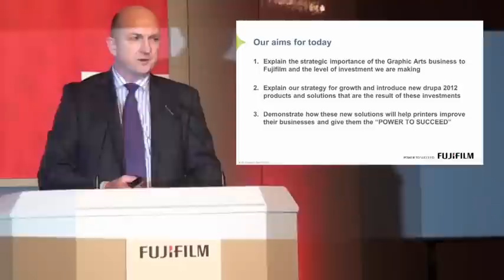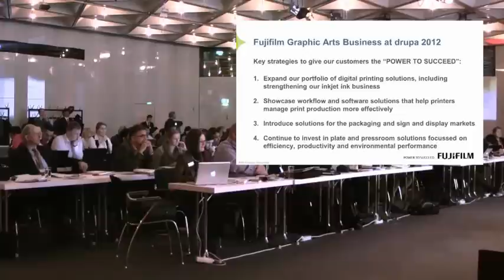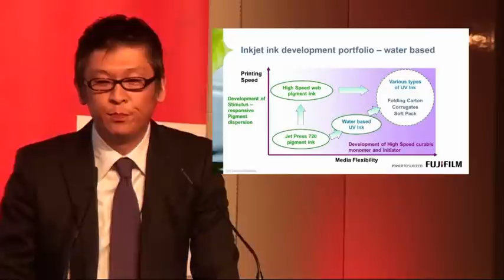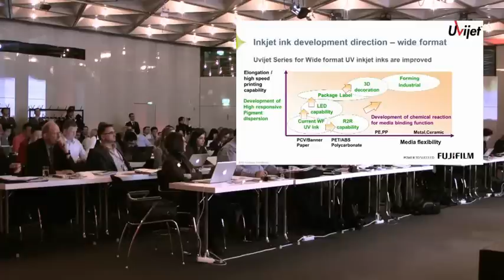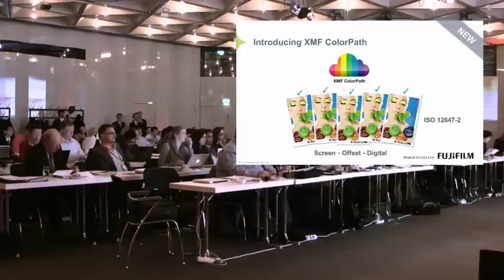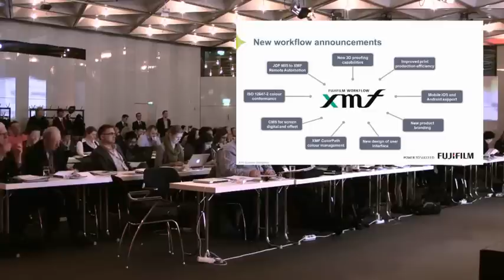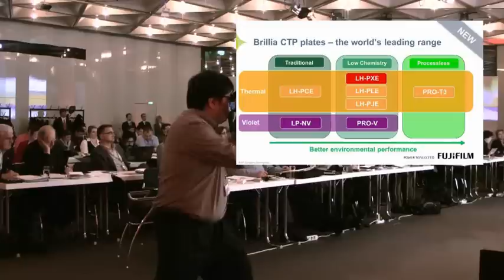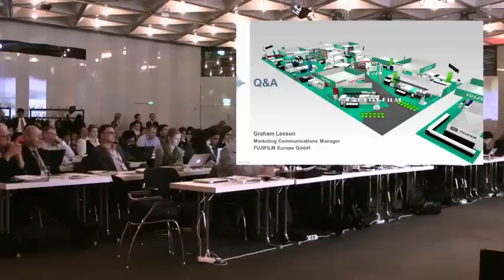Fujifilm Pre-Drupa Press Conference - drupa 2012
Fujifilm outlines its strategy and detailed launch plans for drupa 2012 at the media week event held in Dusseldorf on the 28th February 2012